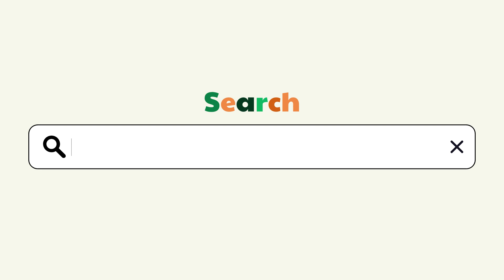What is the relationship between Russia and Belarus? with Carol Saivetz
North Korea Nuclear Update sits down with Carol Saivetz to answer the question "What is the relationship between Russia and Belarus?".

Credits:
Production by The North Korea Nuclear Update Team
Visuals: Canva